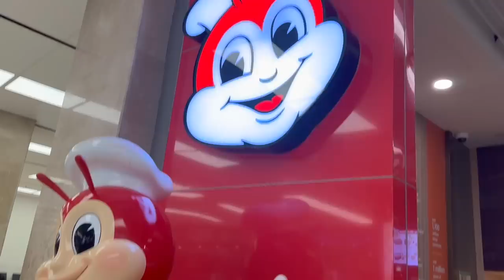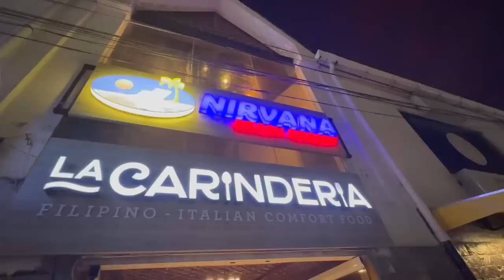How Are We Going to Make the Flight/Car/Ferry to BORACAY??!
We are on our way to Boracay! We realized on these travels how much luggage we really have. We woke up early to start our journey and to fly to Boracay on Cebu Pacific. This was the smallest plane we have flown on yet. We were intrigued by the propellers on the plane. It was fun to fly over some beautiful coral and it was fun to see a bunch of islands as we came near Boracay. It was raining and was windy, so as we were landing our plane tilted to the side and was swaying from side to side. We were scared we would hit a wing on the ground. We were grateful when we safely landed.

The Boracay airport was the smallest we have ever seen. They delivered our many bags right through the windows. We loaded all our bags filling the van that took us to the ferry. We had to unload all of our bags from the van and then put them on the ferry, then repeated the process as we took all our bags off the ferry and put them in the van. By the time we got to our hotel (Nirvana Beach Resort), we were exhausted and decided that we need to pack lighter! We were happy to find our resort was nice and spacious and that it will be perfect for our family while we adventure in Boracay. It was quite an adventure, especially with our many bags!